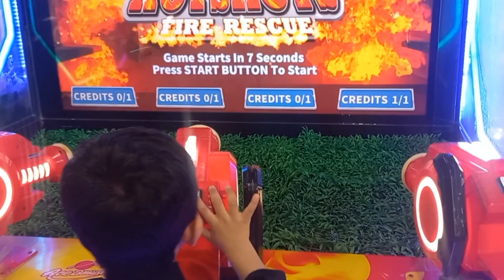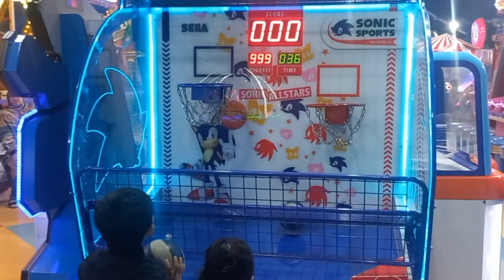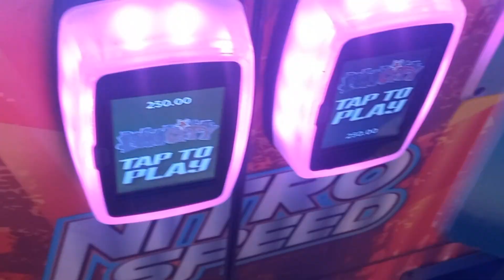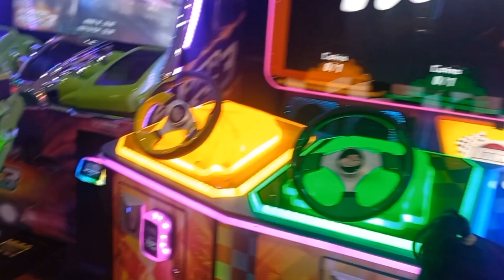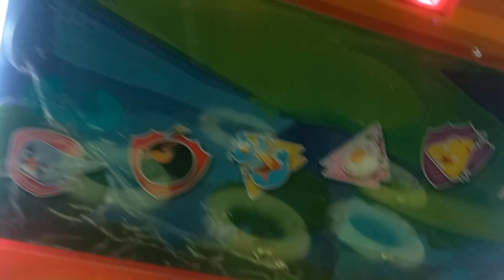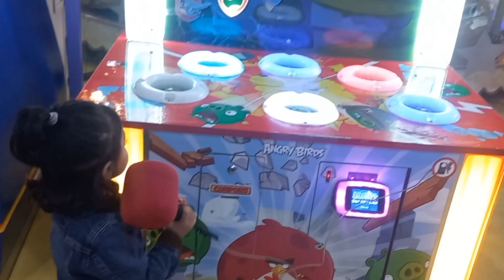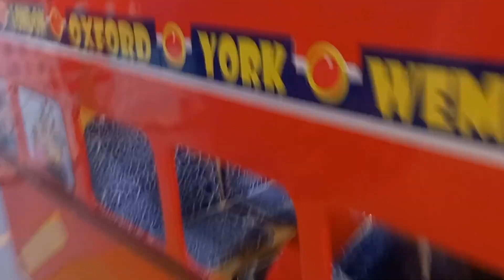Centurus Mall Fun City Islamabad || Exploring fun city in Islamabad || Fun City Islamabad in Ramzan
Welcome To Dr Yousra Kitchen + Vlogs .

Its all about food and healthy cooking and My Daily Vlogs . Here I will share my tried and tasty recipes and some of traditional recipes of Pakistani Food, Indian Food, Arabic food and  World Wide cultural foods.

if u have any question u can asK me or if u want a recipe u can also ask me in the comment box.